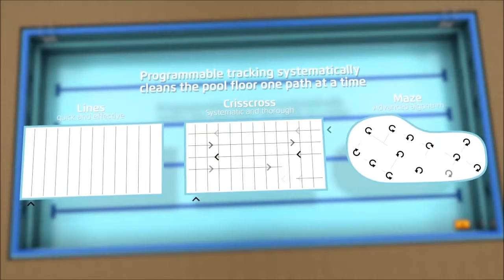Dolphin Wave 300 XL - Precise Navigation System